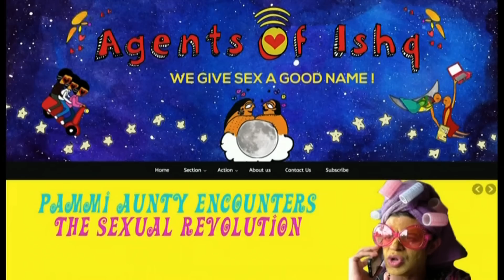Indian lesbian romance film turns to internet for funding (BBC Hindi)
भारत में समलैंगिक यौन संबंध अब भी ग़ैरक़ानूनी हैं. ऐसे में ‘द अदर लव स्टोरी’ यानी ‘एक दूसरी प्रेम कहानी’ नाम से एक फ़िल्म बनी है. ये फ़िल्म बनाने के लिए पैसे देने को कोई प्रोड्यूसर तैयार नहीं था. ये स्क्रीनप्ले है दो औरतों की प्रेम कहानी का. भारत के बेंगलूरू शहर में फ़िल्माई गई ये कहानी शनिवार को एक वीडियो सीरीज़ के तौर पर इंटरनेट पर रिलीज़ की गई. दिव्या आर्य की ख़ास रिपोर्ट